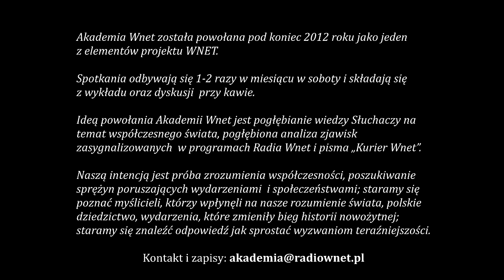Aleksandra Rybińska - Reparacje wojenne, kicz pojednania i niemiecka polityka pamięci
Kolejny wykład w Akademii WNET. Tym razem był on poświęcony stosunkom polsko-niemieckim a wygłosiła red. Aleksandra Rybińska - Reparacje wojenne, kicz pojednania i niemiecka polityka pamięci.